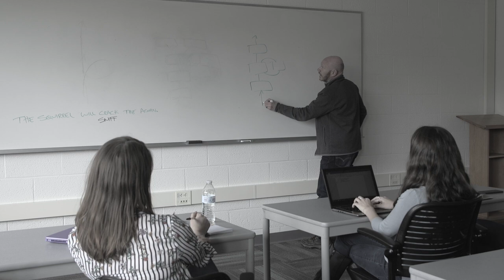Gerry Altmann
A short film profiling University researcher Gerry Altmann